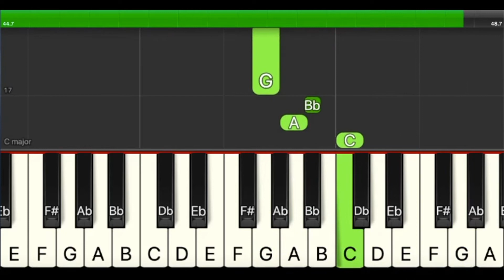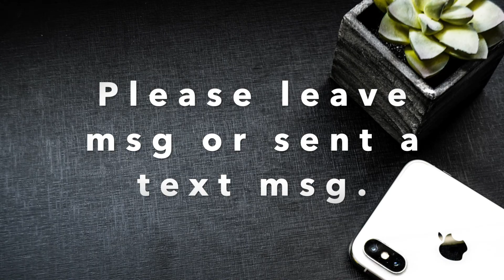Alfred Prep Course Solo C, P24, Fun Learning Piano Beginner, Online Piano Lessons, Video Course